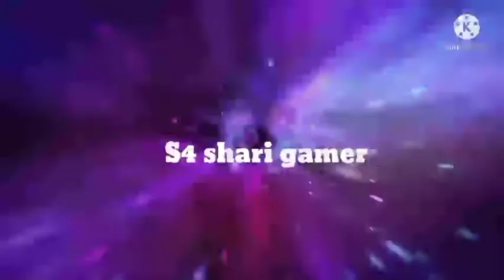craftheim last gameplay video